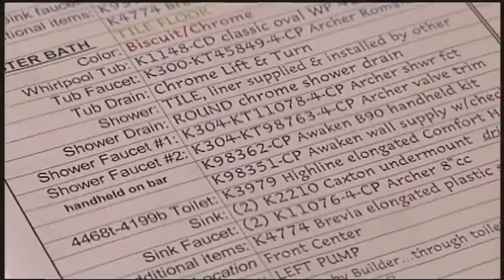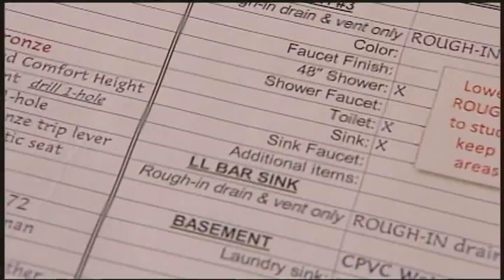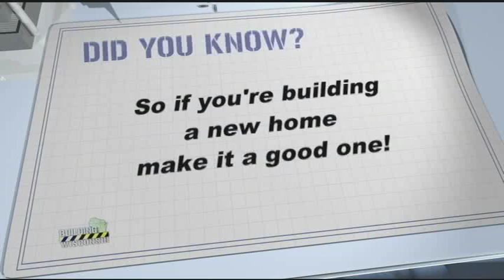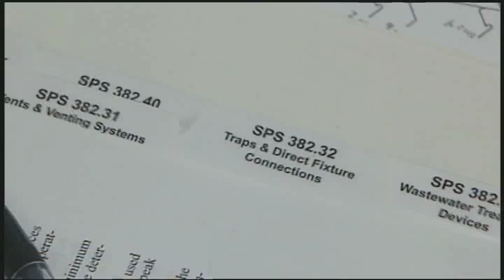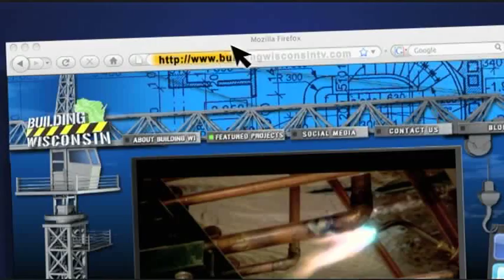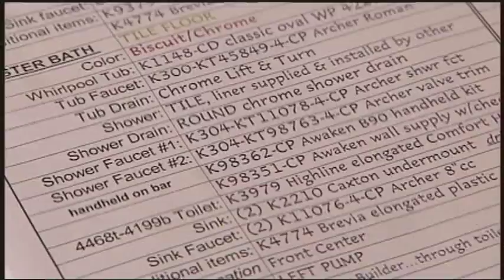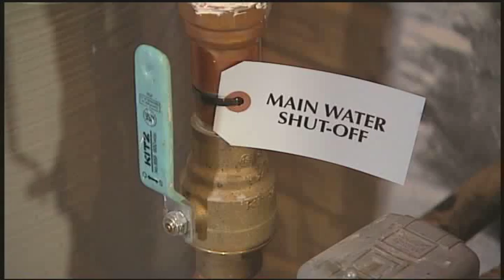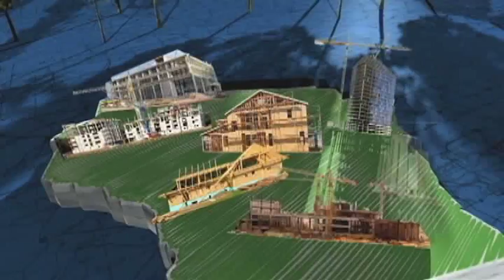The Plumbing Subcontractor in New Home Construction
The role of the Plumbing Subcontractor is highlighted in this episode of Building Wisconsin covering New Home Construction.  Join host Stuart Keith as he catches up with Master Plumber Paul Price from Best Price Plumbing along with Jeff Horwath from Jeff Horwath Family Builders to learn more.  We also meet up with Darryl Michlig from Best Price Plumbing who covers plumbing maintenance in a new home.